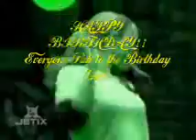Happy Birthday LilyChilman777!!!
This is a lil something for Lily on her birthday she makes amazing videos ,and is an even more amazing friend! If you aren't Already!